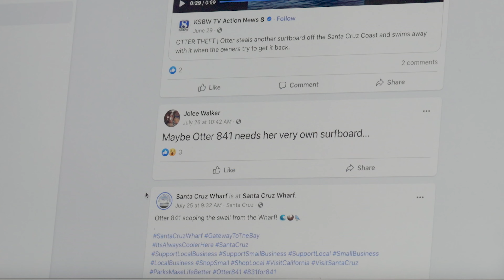841 - Trailer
Catching waves and biting boards, Sea Otter 841 has captured the attention of citizens, scientists, and journalists around the world. While she continues to evade capture, the media frenzy has raised the question: What should we do about this unruly otter?